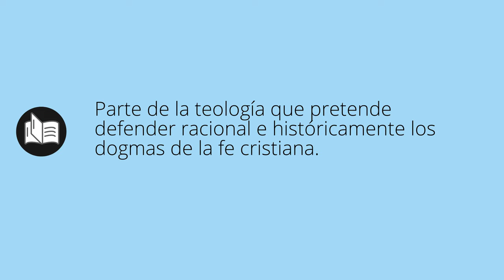Que significa APOLOGÉTICA • apologética SIGNIFICADO • apologética DEFINICIÓN • Que es APOLOGÉTICA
Que significa apologética en español. Cual es el significado y definicion de apologética. que es apologética. apologética definiicon en español. Todos los significados y definiciones del diccionario español.

Diccionario de la RAE (Kindle):
Diccionario de la RAE (Tapa dura):
Diccionario de primaria VOX:
Diccionario Esencial de la Lengua Española:
Diccionario Cambridge Español - Inglés: